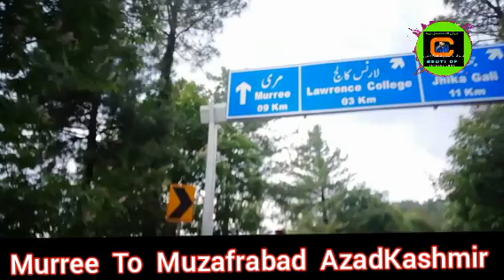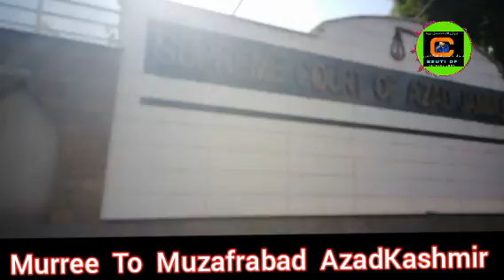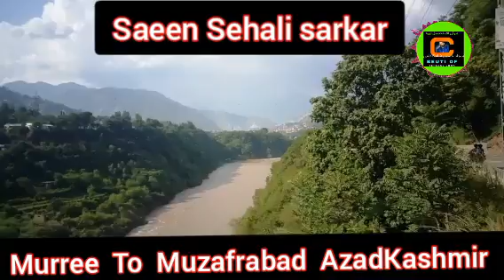Muree to Muzafrabad|tour Of Kashmir | Top 10 place Azadkashmir | Murree to Muzzafarabad Kashmir Road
Muree to Muzafrabad|tour Of Kashmir | Top 10 place Azadkashmir

Murree to Muzzafarabad Kashmir Road Trip on bike 100cc | bike tour Kashmir | kohala bridge 2023

Muree to Azadkashmir full Tourism full Enjoyed